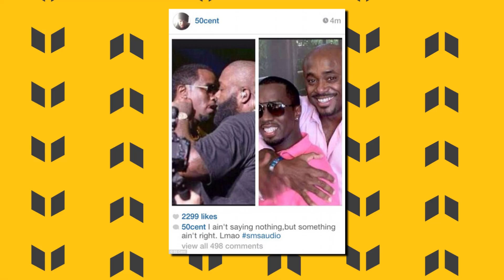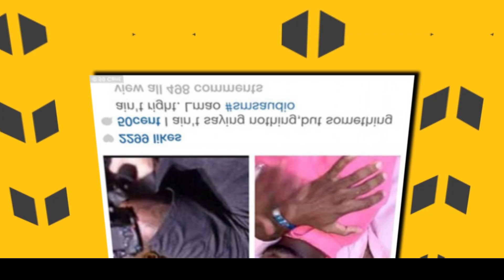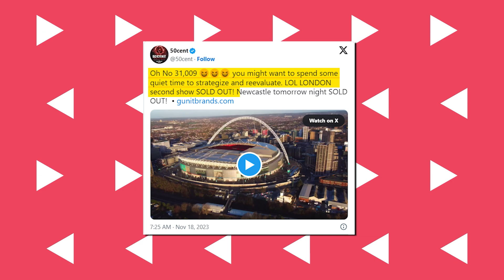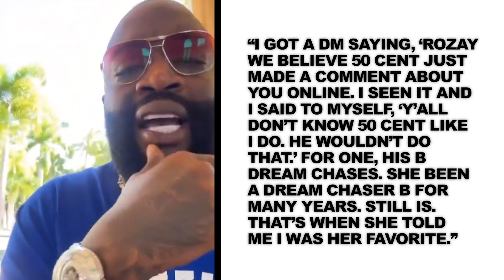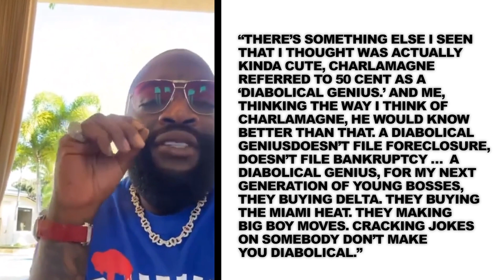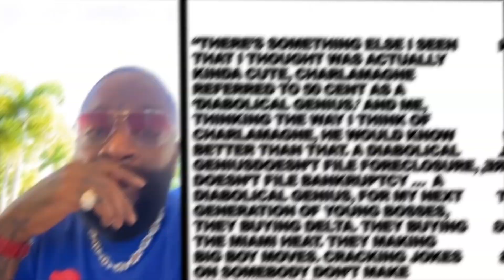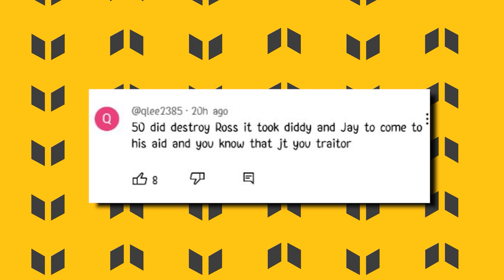50 Cent CONFRONTS Rick Ross' For Being Diddy's GAY Abuse PARTNER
50 Cent BLASTS Rick Ross for Being Diddy’s LAPDOG And Defend His Abuses
The rivalry between the hip-hop prodigy Diddy and 50 Cent has been going on since the time of Adam and Eve! The foes-once-friends have been in a race with one another and have produced amazing content to grab the largest fan base!